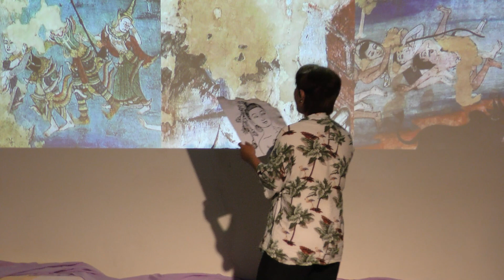การแสดงละครประกอบนาฏศิลป์และดนตรีล้านนาร่วมสมัย เรื่อง "อีนางน้อย"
"งามเลิศเหนือมนุษย์สุดแล้วหนอ ปากคอคิ้วตาเหมือนหน้าหุ่น ถ้าใครได้เห็นจักเป็นบุญ ไม่เชื่อเชิญพ่อคุณเข้ามาดู"

📍 จัดแสดงในวันเสาร์ ที่ 5 สิงหาคม 2566
เปิดรอบแสดง 2 รอบ
📍  รอบที่ 1 เวลา 14.00 น.
📍  รอบที่ 2 เวลา 19.00 น.

ณ ห้องสโลป ชั้น 4 อาคารปฏิบัติการออกแบบ คณะวิจิตรศิลป์
การแสดงโดย สาขาวิชาศิลปะการแสดง ภาควิชาศิลปะไทย คณะวิจิตรศิลป์